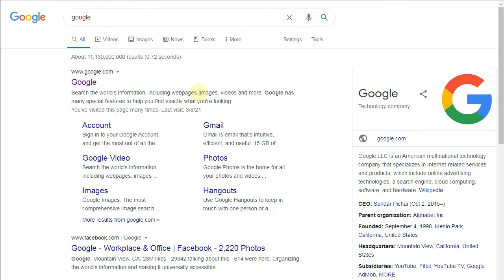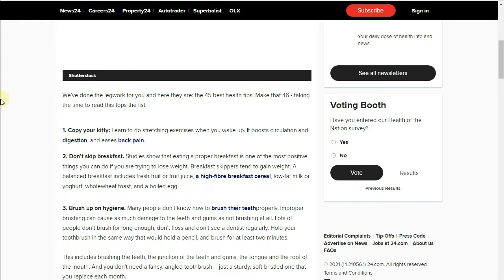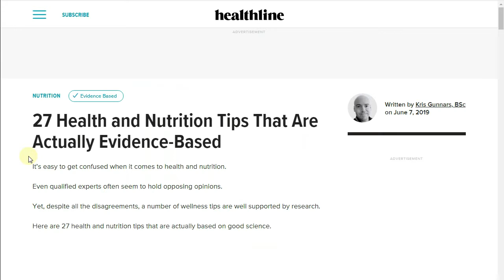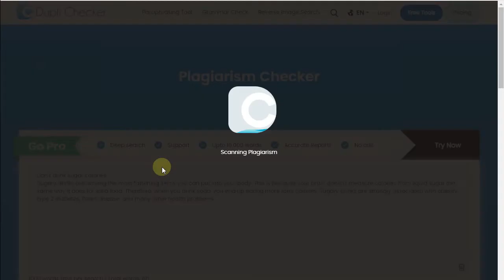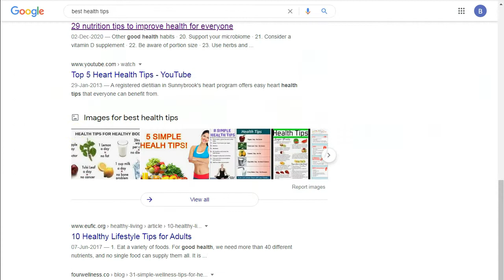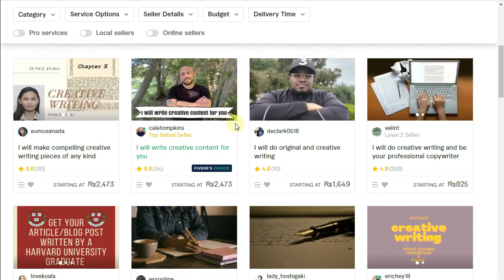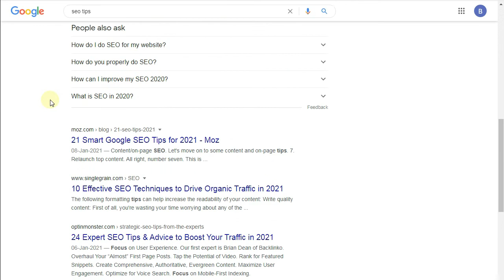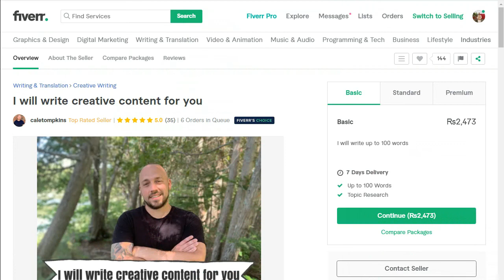How to Earn Money Online in Pakistan Without Skills | Online Earning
Learn how to earn money online in Pakistan without skills free at home. Fiverr is the best place to make money online without skills.

If you want to make money on fiverr, watch this video. I show you how to make money on fiverr without skills. I've discussed two simple copy-paste works for beginners to make money online without any skills.

More helpful videos to make money online from Fiverr

Created By:
Aamir Saleem Ansari: